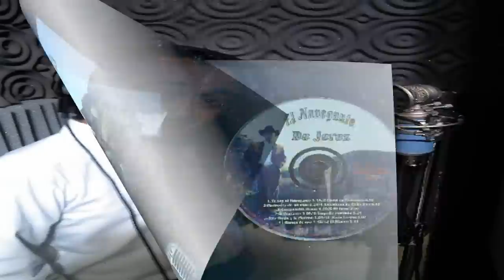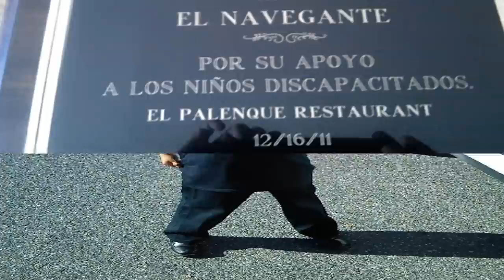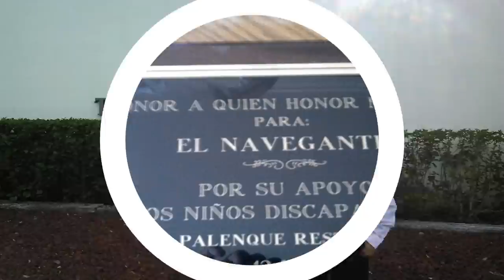A Mi Madre | El Navegante Viajero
Baladas para las madres.